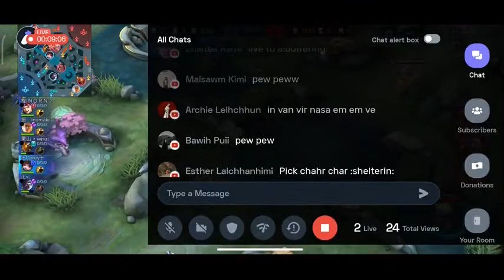GHBC Annual College Week Mobile Legends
Semi Final MLBB
semi-final